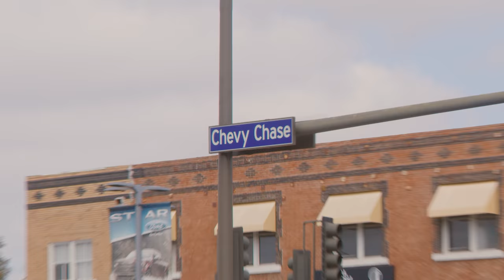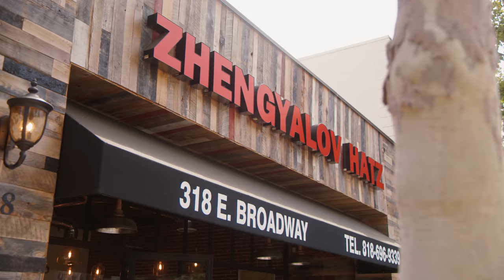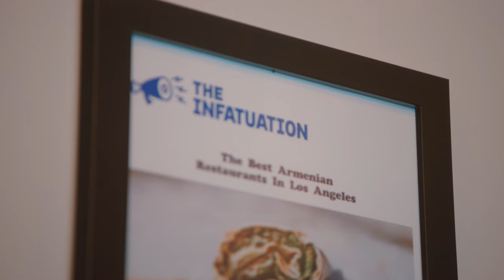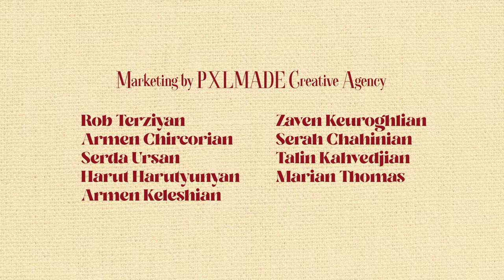The Armenian Dating Show | Armenian Recipe For Love | Episode 9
The Armenian Dating Show follows Armenian singles in Los Angeles as they go on blind dates looking for their perfect Armenian match, but the blind dates must meet the singles’ family before they meet the singles.
She’s baaack! Natasha returns for another shot at Armenian love, this time with Ari. Vanessa and Aleksan finish their second date at Zhengyalov Hatz.

Directed by Zoe Malhotra
Created by Anthony Dikran Abaci and Alexa Dameri
Music
"Ammenain Serdov" by Marten Yorgantz
"Ari Ari Im Sirelis" by Paul Baghdadlian
“Namag Namag” by Yeghia Sanosyan
“You Are My Sweetheart” by Manuel Menengichian